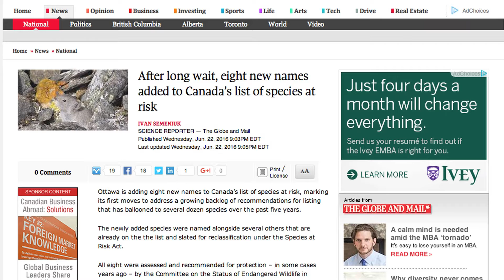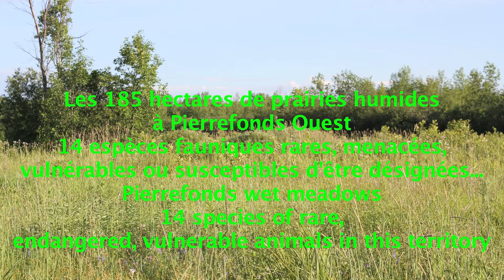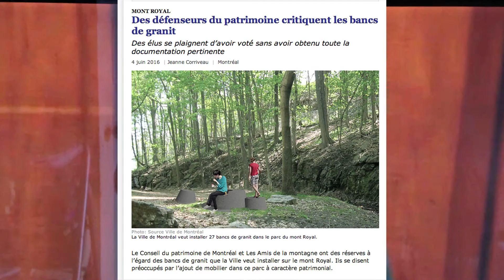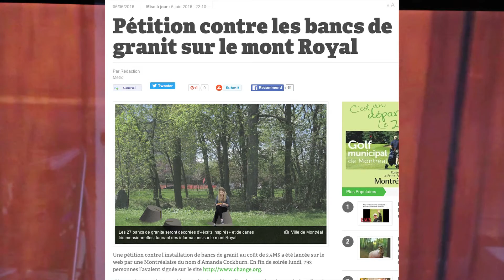Pimento Report #110: Questions For Montréal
Pimento Report discusses Ottawa's new decision to protect endangered species and questions posed to Montreal City Council. Does Montreal have the courage to be an environmental leader?